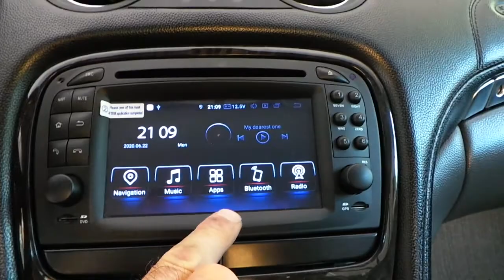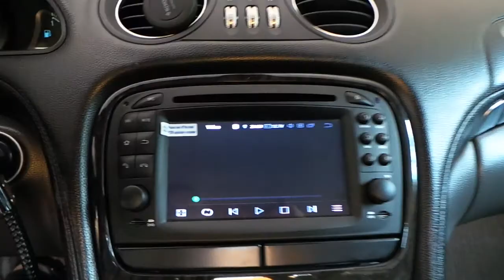Mercedes SL 500 Android oem multimedya navigasyon geri görüş kamera montaj uygulaması